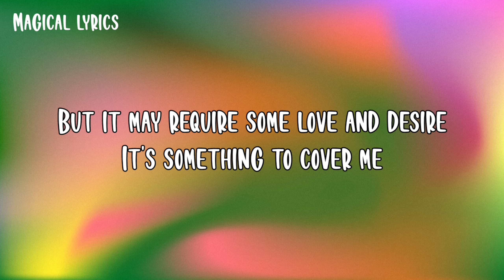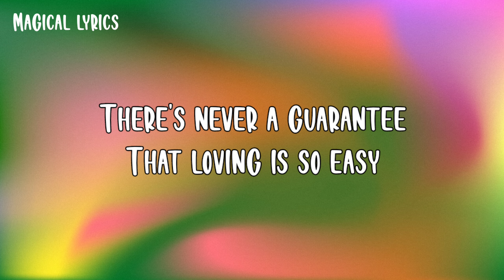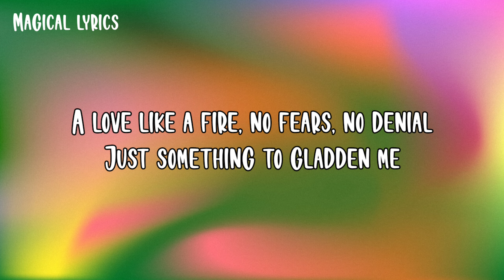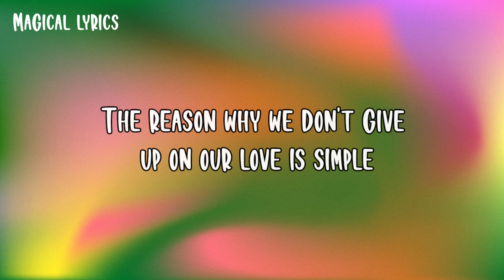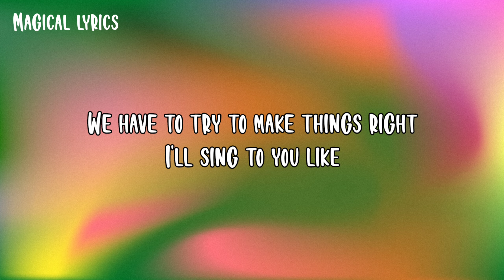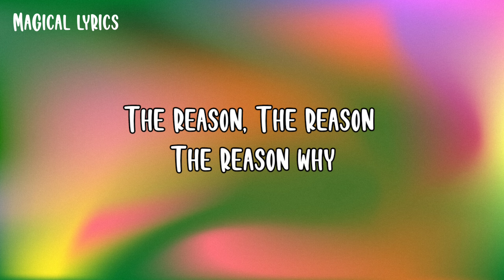Dharia - Sugar & Brownies lyrics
Written by Cristian Tarcea, Daria Comanescu (DHARIA), Iarina Comanescu
Produced by Cristian Tarcea (Monoir)

Video directed by Cristian Tarcea
Edited by Cyutz
Artwork by Lupas Alexandru
Make-Up by Kate Linn (Catalina Oteleanu)